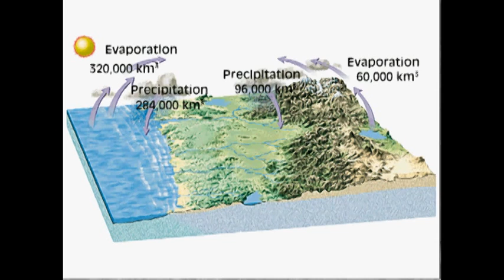hydro.mpg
Encyclopedia Of Geology On Facebook